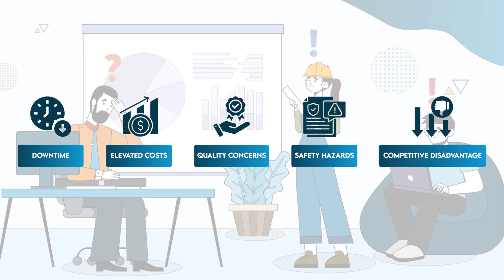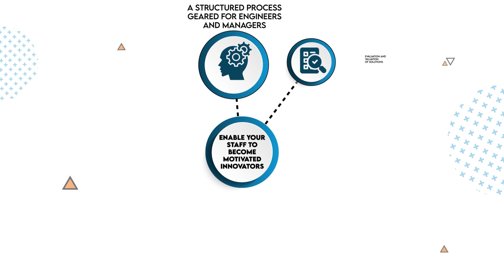PRIZ Guru - Innovation Platform